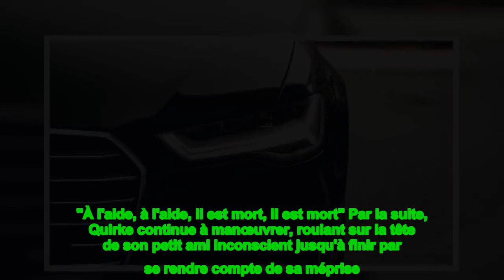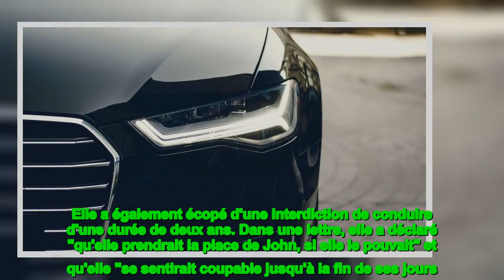Ivre au volant, elle pense avoir heurté un plot de signalisation avant de découvrir l'effroyable vér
C'est au Royaume-Uni, dans le comté du Derbyshire, que la tragédie a frappé. Le 25 octobre 2021, une femme de 38 ans a roulé sur son petit ami après l'avoir heurté une première fois avec sa voiture. Sous l'emprise de l'alcool, elle pensait avoir simplement renversé un plot de signalisation.  Lucy Quirke venait de passer la soirée avec son compagnon, John Wright, dans un pub de Chesterfield lorsque l'accident est arrivé. La trentenaire, qui avait consommé au moins quatre pintes de bière, a déposé Wright chez lui. Sur les images de vidéosurveillance du soir de l'accident, on voit le jeune homme de 27 ans sortir du côté passager. Il passe ensuite devant la Vauxhall Corsa de sa petite amie, juste au moment où celle-ci se met à avancer.   "À l'aide, à l'aide, il est mort, il est mort" Par la suite, Quirke continue à manœuvrer, roulant sur la tête de son petit ami inconscient jusqu'à finir par se rendre compte de sa méprise. Selon plusieurs témoins, la jeune femme serait ensuite descendue de sa voiture. En découvrant le corps de son petit ami, elle se serait alors écriée "À l'aide, à l'aide, il est mort, il est mort. Je ne sais pas quoi faire !" jusqu'à attirer l'attention du voisinage. Hospitalisé en urgence, John Wright est décédé des suites de ses blessures. Il souffrait de lésions catastrophiques à la tête, de côtes cassées et d'un foie lacéré. Lucy Quirke, dont le taux d'alcoolémie était deux fois supérieur à la limite autorisée, a été condamnée en décembre 2022 à 15 mois de prison pour conduite imprudente ayant entraîné la mort. Elle a également écopé d'une interdiction de conduire d'une durée de deux ans. Dans une lettre, elle a déclaré "qu'elle prendrait la place de John, si elle le pouvait" et qu'elle "se sentirait coupable jusqu'à la fin de ses jours."